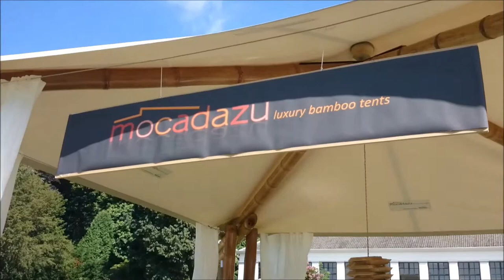MocaShade Tropical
This MocaShade tropical is the perfect tropical eye-catcher for your resort, glamping site, garden or event. The bamboo pavilion has a beautiful, balanced design and can be used as an exotic dining area, lounge area or meeting point. The frame is made of light brown Guadua bamboo. ‘Black’ bamboo is available on request (subject to availability). The roof is a high quality stretch fabric and is available in four standard colors.